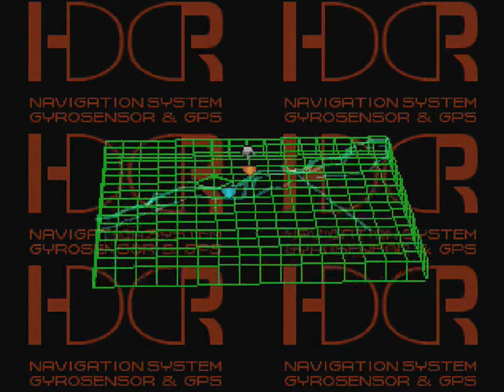Front Mission 3 (PSX) - Part 55